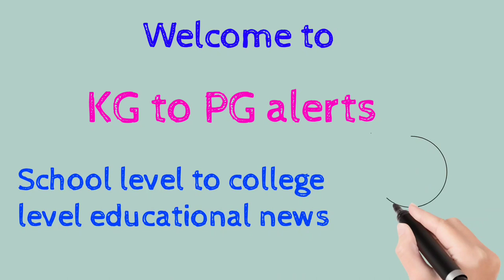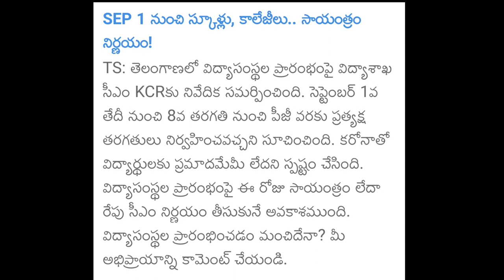Telangana schools and colleges reopen dates 2021| తెలంగాణ స్కూల్స్/కాలేజీ'లు ప్రారంభ తేదీలు 2021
telangana school reopening date 2021
telangana schools reopen 2021
ts schools reopen date 2021
telangana schools reopen date
schools reopen in telangana
telangana schools
ts colleges reopening date 2021
telangana schools and colleges reopen date 2021
ts shools reopen date 2021
ts pg college reopening 2021
telangana school reopen
telangana schools reopens
schools reopens in telangana
telangana news